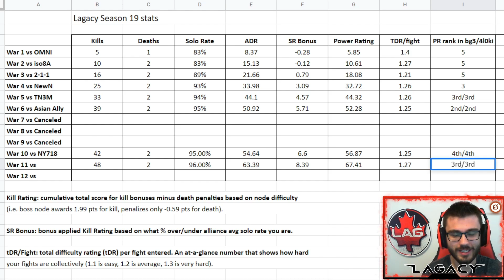Stubborn Thing War Boss! 4Loki vs S3NSU! Omega Red Ripping It Up! - Marvel Contest of Champions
Yoo guys back for war #11 of season 19 4Loki vs S3NSU! Stubborn Thing Alliance War boss! Omega Red Ripping it up!